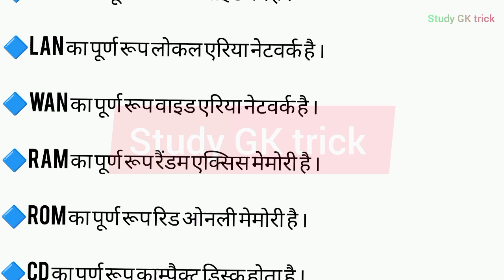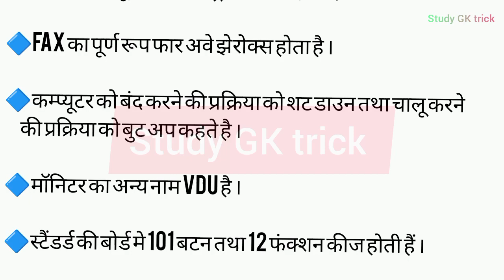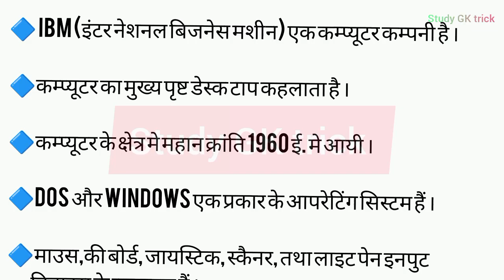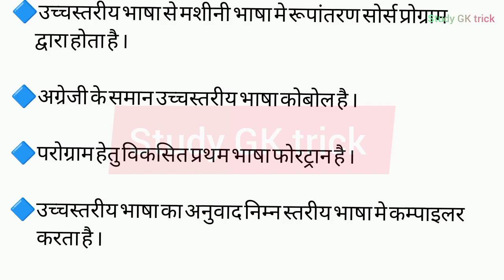Computer important questions|कंप्यूटर सामान्य ज्ञान। Computer Ganeral knowledge। SSC, Railway,Police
कंप्यूटर सामान्य ज्ञान। Computer Ganeral knowledge।